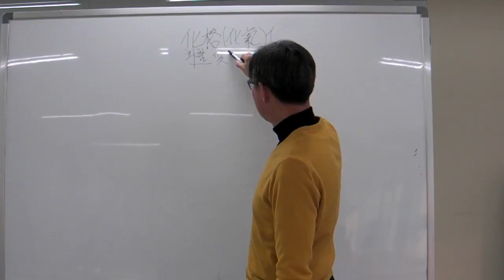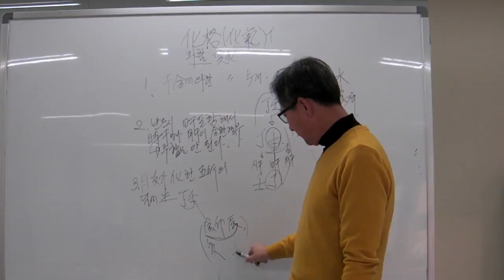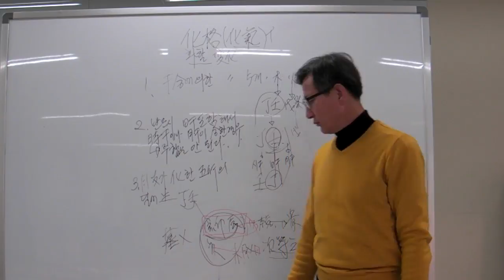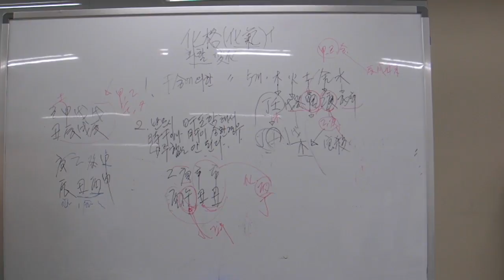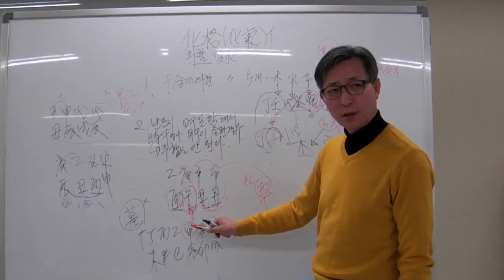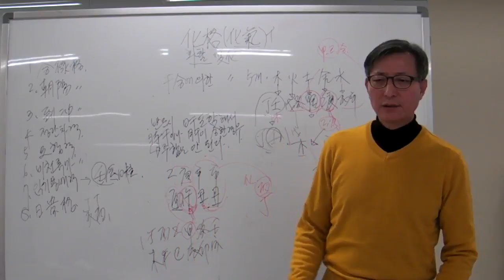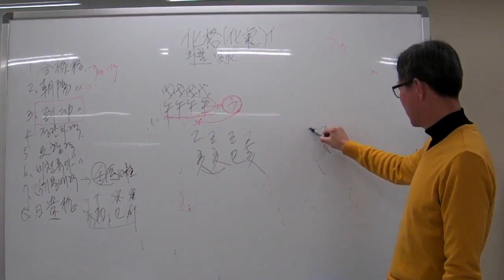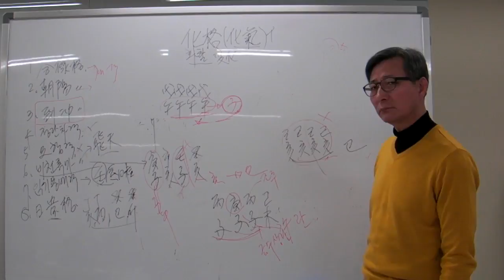안국준의 고급 사주명리학 강의 제29강 화기격및 잡격